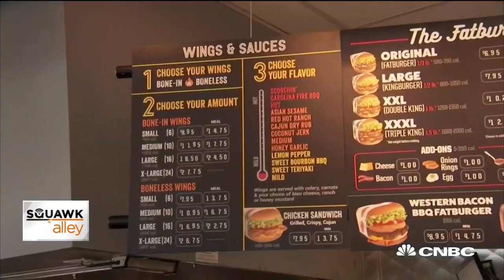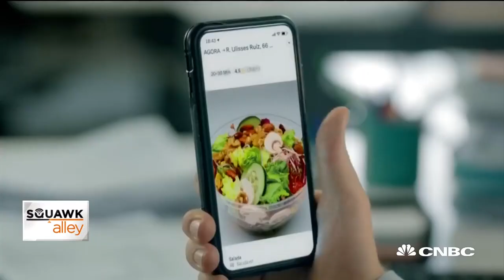Restaurants are cashing in on the delivery boom with 'ghost kitchens'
CNBC's Kate Rogers reports on the rise of "ghost kitchens", which cook primarily for services like Uber Eats, as restaurants see a boom in deliveries.